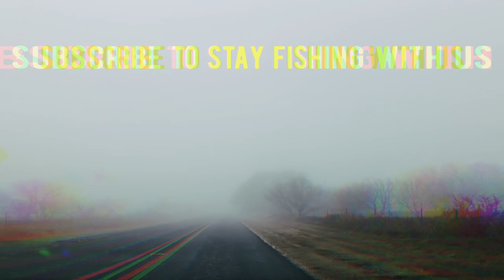Striped Bass Fishing Possum Kingdom Dam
We are out at possum kingdom state park camping and fishing and we are going to venture out to the PK dam to try to get on some Striper!  Striped Bass fishing is some of our favorite fishing - you never know when you're going to catch a monster Striped Bass!